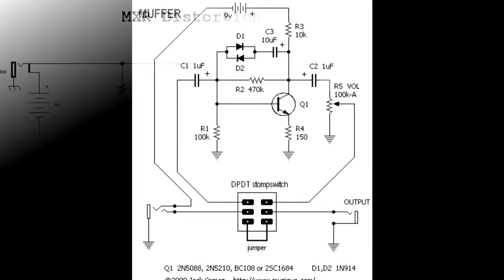PEDAL FUZZS AND MINI AMPLIFIER HOMEMADE -50´s 60´s 70´s 80´s 90´s DISTORSIONES + MINI AMPLIFICADOR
Varias distorsiones y efectos en un solo pedal y un mini amplificador para guitarra electrica.
pedal fuzz casero homebrew